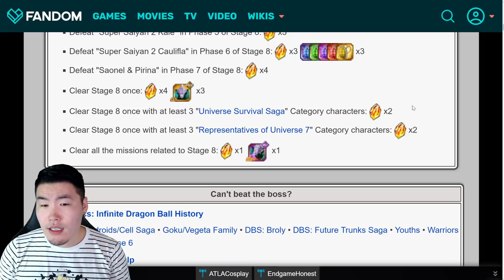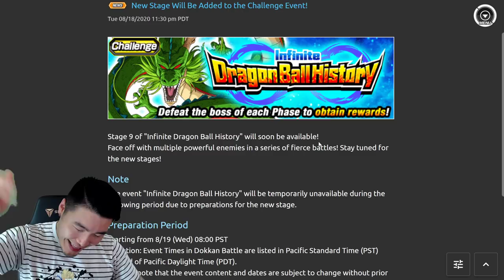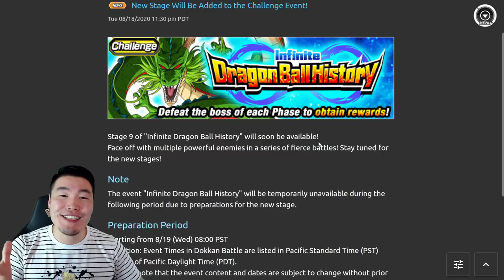A NEW STAGE IS COMING! (Global/JP) 350M Infinite Dragon Ball History Predictions | DBZ Dokkan Battle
All I see is... MORE FREE STONES!!